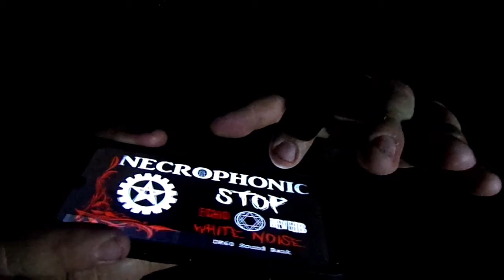3 AM CHALLENGE AT DYSON CEMETERY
A Spirit attaches itself to my JBL speaker